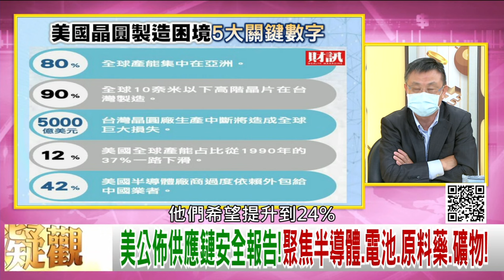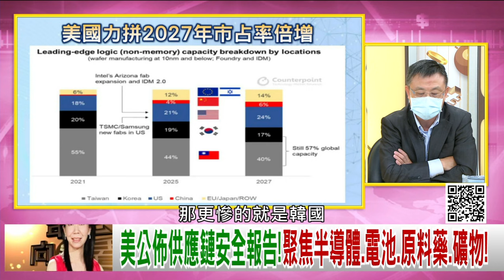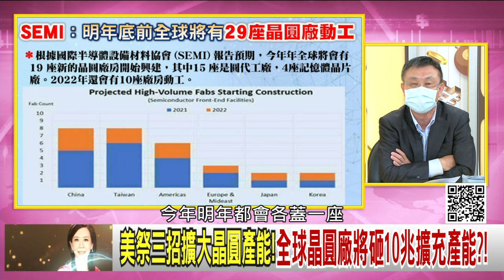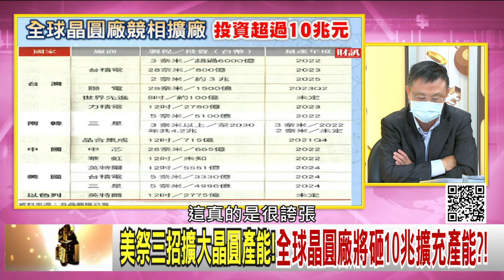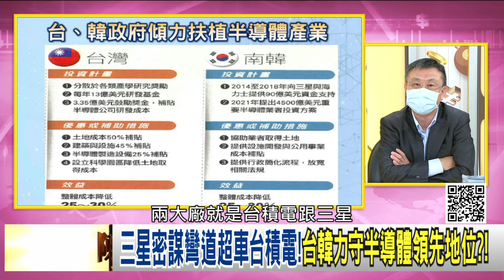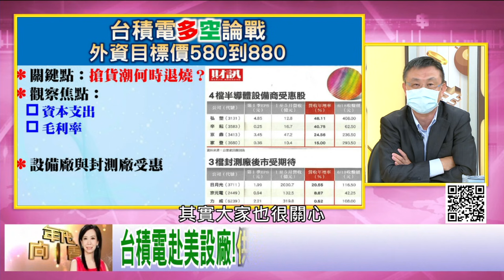精彩片段》朱岳中:半導體跟台灣息息相關...【年代向錢看】20210625